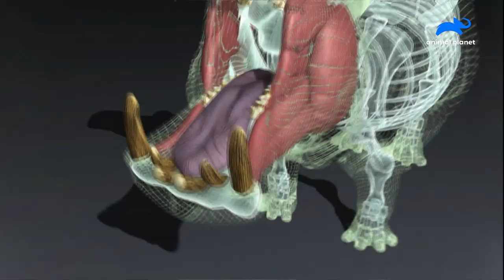Never mess with the cape buffaloes | केप भैंसों के साथ कभी खिलवाड़ नहीं करे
Cape buffaloes live by the rule of ‘all for one, one for all’. They roam the jungles in groups of hundreds. Meet the giants defamed for their aggressive and impulsive attacks, only on Animal Planet!

केप भैंस 'सभी के लिए एक, एक सभी के लिए’ के नियम से जीते हैं। वे सैकड़ों समूहों में जंगलों में घूमते हैं। अपने आक्रामक और आवेगी हमलों के लिए बदनाम दिग्गजों से मिलिए, केवल एनिमल प्लेनेट पर!